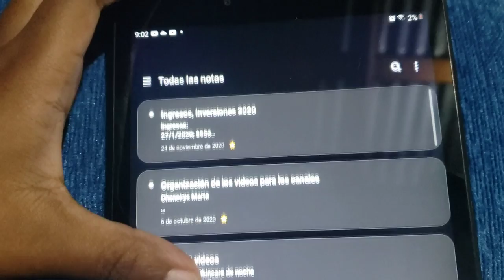Vlogmas 4: Musica Jazz para el río higuamo 🌌🎷🎶